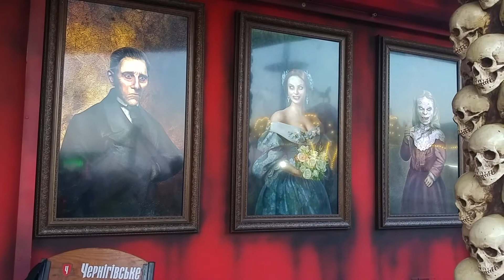Отель ужасов в Бердянске.Живые картины/Horror Hotel in Berdyansk.Live paintings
Отель ужасов построенный в 2018 году в городе Бердянск.К сожалению съемки внутри запрещены.Честно говоря еле прошла весь отель,думала умру со страха))